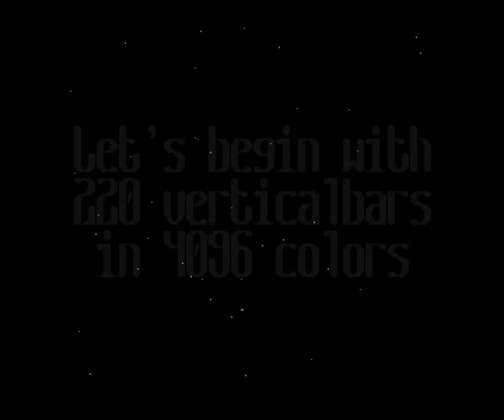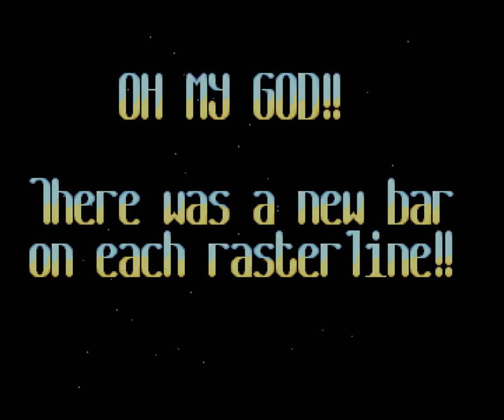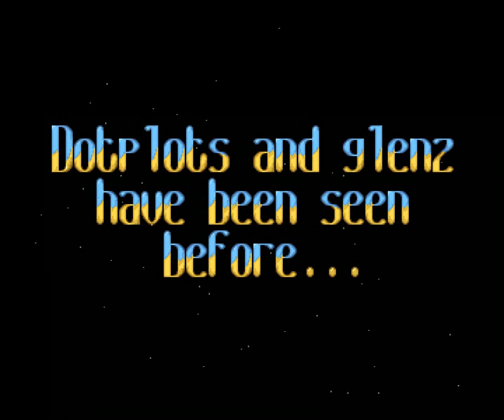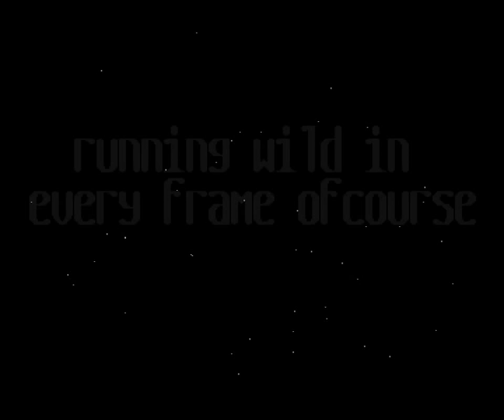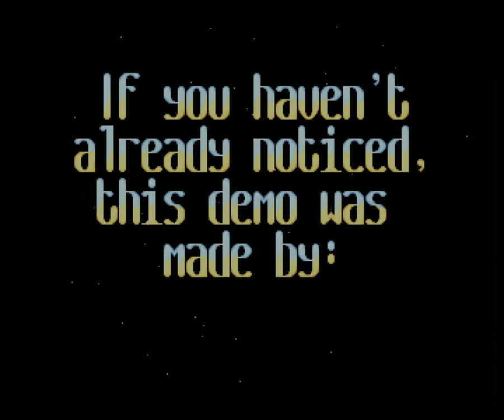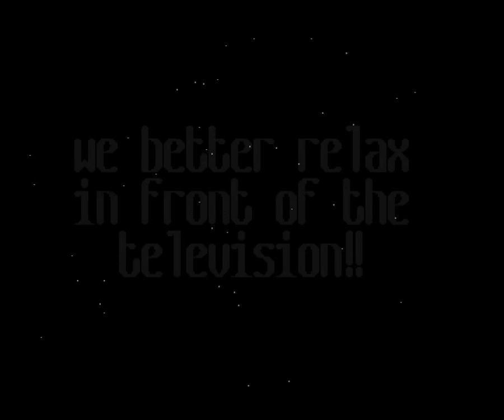Amiga Trackmo : Lethal Formula Final / Cult (1991-92)